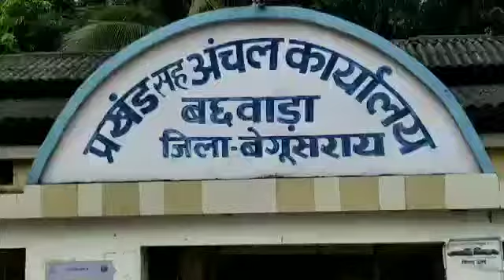बेगूसराय में किसान पर गिरी बिजली... मौत के बाद हंगामा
Video from Ravindra Bharti